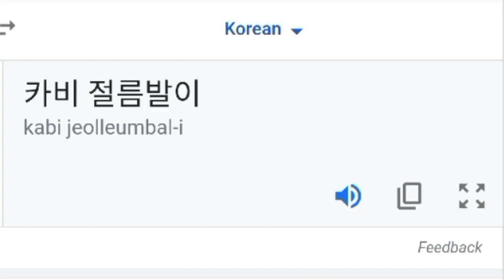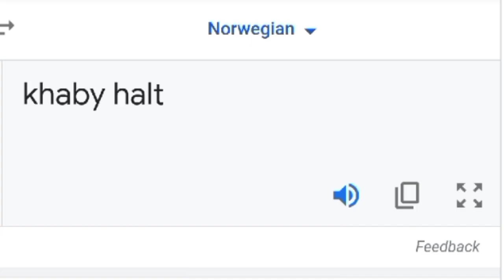Khaby Lame in different languages meme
Amazing Compilation to Khaby Lame google translate memes.
Khaby Lame memes in different languages translated by google translate.

-part1 : Khaby Lame in different languages meme

-part2 : Send a heart in the comment to make the next part